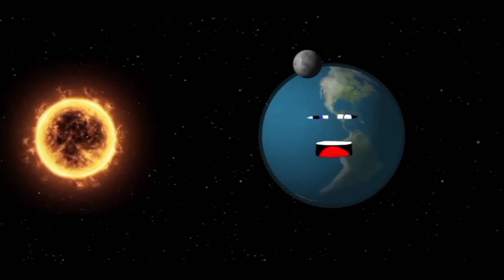Earth Song in Spanish Reverse